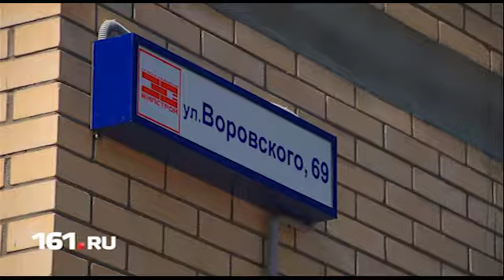Новостройка с чистовой отделкой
Группа компаний «Жилстрой» существует с 2000 года. Это крупная, многопрофильная, динамично развивающаяся компания, осуществляющая проектирование, строительство и производство строительных материалов (бетон, МПК, ЖБИ).